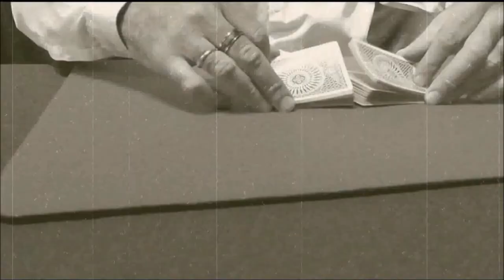A propósito de Roy Walton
Secuencia para una gran idea del creativo mago Roy Walton con aportaciones de Roberto Giobbi.